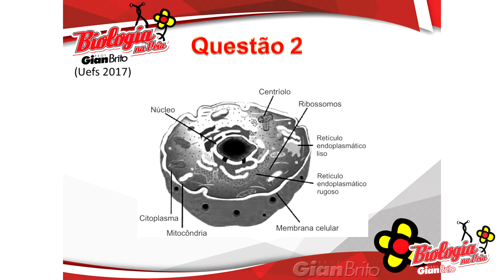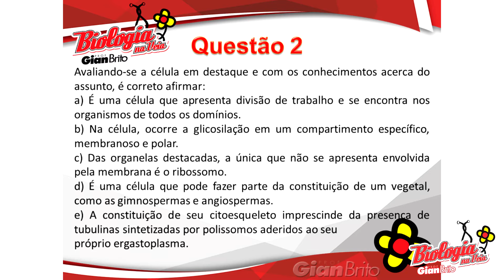CITOLOGIA - PROVA UEFS 2017 - questão 02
Neste vídeo, o Prof. Gian Brito responde a questão 2 de Biologia da prova UEFS 2017.

Trata-se de uma prova elaborada pela CONSULTEC.

2. (Uefs 2017)

Avaliando-se a célula em destaque e com os conhecimentos acerca do assunto, é correto afirmar:
a) É uma célula que apresenta divisão de trabalho e se encontra nos organismos de todos os domínios.
b) Na célula, ocorre a glicosilação em um compartimento específico, membranoso e polar.
c) Das organelas destacadas, a única que não se apresenta envolvida pela membrana é o ribossomo.
d) É uma célula que pode fazer parte da constituição de um vegetal, como as gimnospermas e angiospermas.
e) A constituição de seu citoesqueleto imprescinde da presença de tubulinas sintetizadas por polissomos aderidos ao seu próprio ergastoplasma.